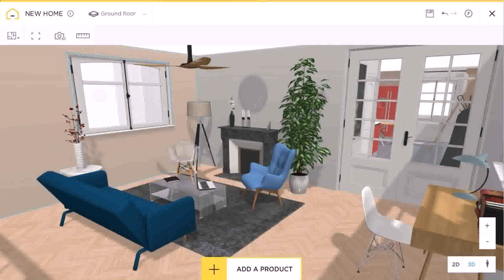Interior Design Of House